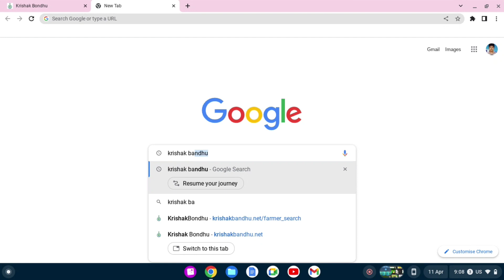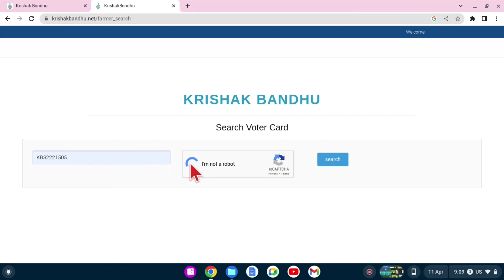Krishak bandhu next installment date released 2023/how to check Krishak bandhu beneficiary status